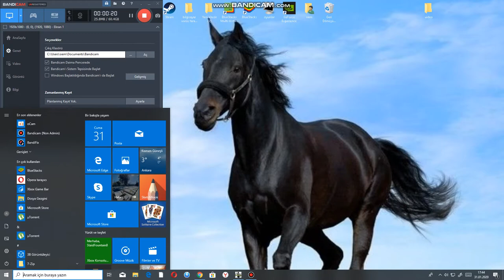call of duty modem warfare 3 Bond😂